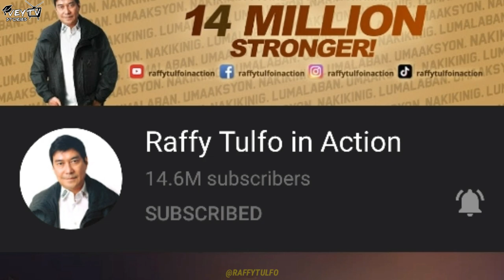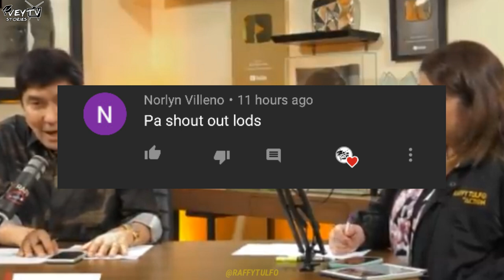Mga Nakakatakot na Pangyayari sa Raffy Tulfo In Action - KAYA MO KAYANG TAPUSIN ANG VIDEONG ITO?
Gaming | Pinas | Gameplay | Vlog | Vlogger | Clarktv | ClarkTVFacts | Minecraft | clark tv | Youtuber Funny | Survival | Lets play | | Roblox | Kadacraft | BeeBuYog